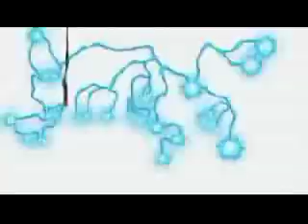SpongeBob (Im A Goofy Goober)